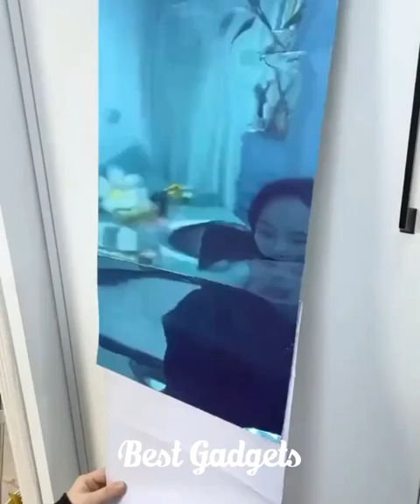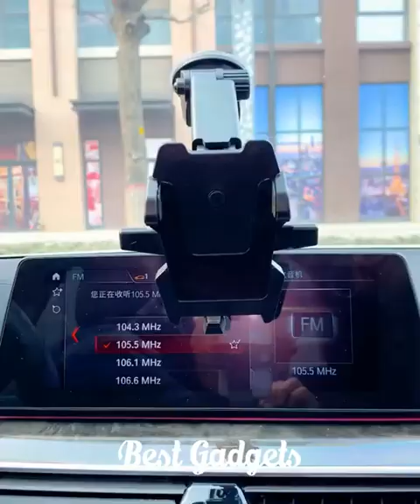The Unique Gadgets ||You will never any of this cool gadget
Kitchen gadgets are devices or tools that make cooking, cleaning, and organizing easier in the kitchen. Some of them are essential, while others are more for convenience or fun. Here are some examples of kitchen gadgets that are useful in daily life:

- A digital kitchen scale: This gadget helps you measure ingredients accurately and easily, especially for baking or dieting. It can also convert units and display nutritional information.
- A garlic peeler: This gadget saves you time and hassle by peeling garlic cloves in seconds. All you have to do is insert the cloves into the tube and roll it back and forth on a flat surface.
- A herb stripper: This gadget helps you remove the leaves from fresh herbs quickly and cleanly. It has different sized holes for different types of herbs, such as rosemary, thyme, oregano, and more.
- A pineapple